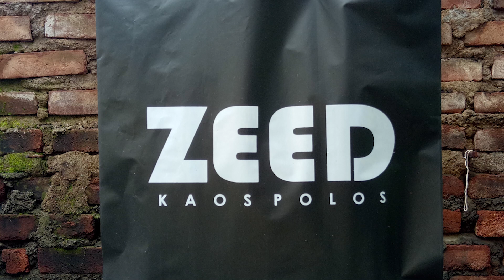Grebek Bisnis Kaos Polos , Zeed Karawang Berhasil Menjual 50 Kaos Perhari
KEBUN DESIGN